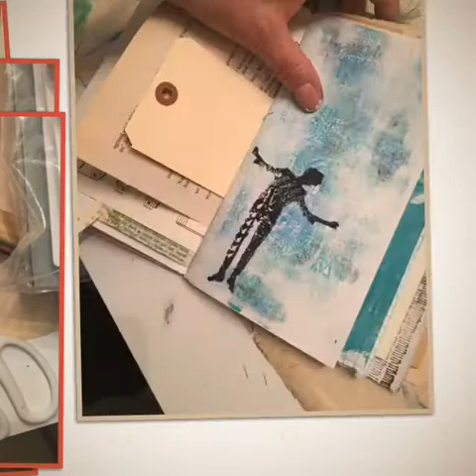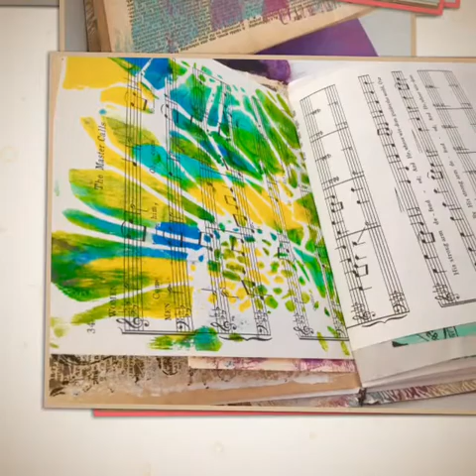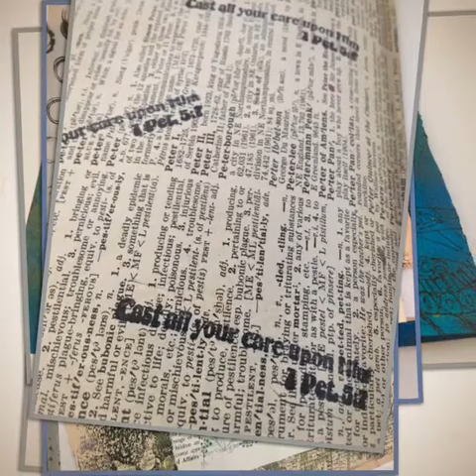Gelli Printed Junk Journals with Visual Faith Coaches Pat Maier & Connie Denninger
Pat Maier and Connie Denninger-Making a Gelli Print Journal with Faith Artist Diane Marra-- IN THE STUDIO-- a place for quotes, prayers and collecting the Faith Journey Story.